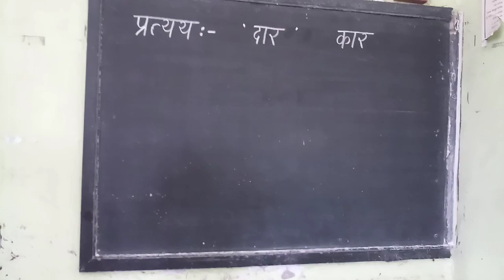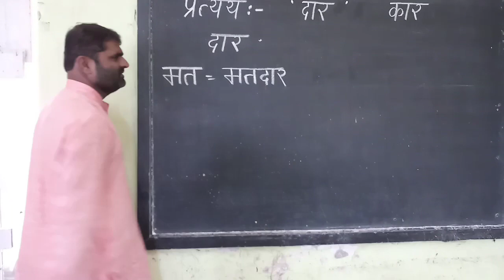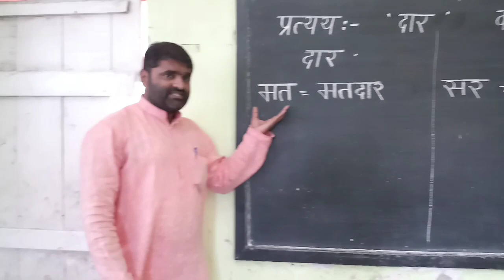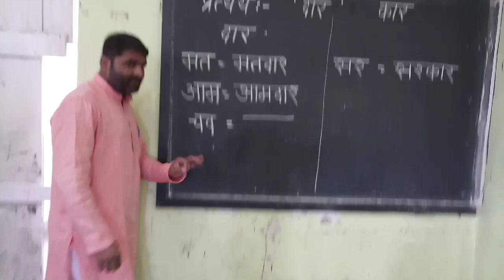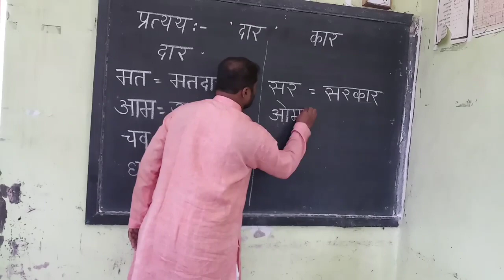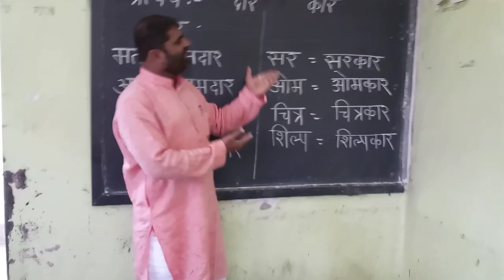प्रत्यय म्हणजे काय | इयत्ता तिसरी | स्वाध्याय | दार कार | प्राथमिक व्याकरण सुरूवात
मराठीतून शिक्षण हीच खरी काळाची गरज.